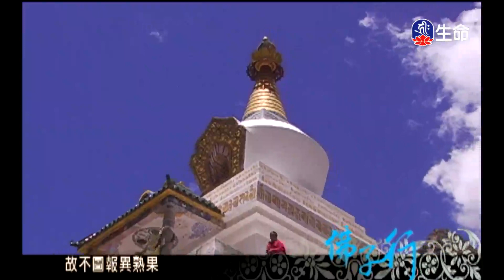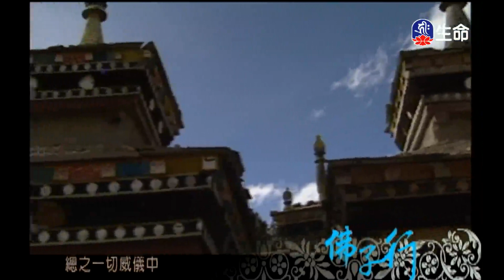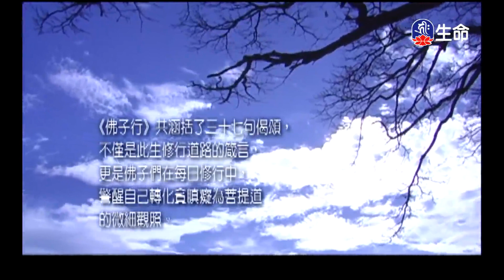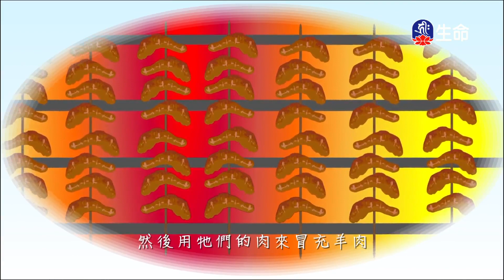佛曲-佛子行-5_經典佛曲_(lifetv_20221104_04:00)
經典佛曲_佛曲-佛子行。